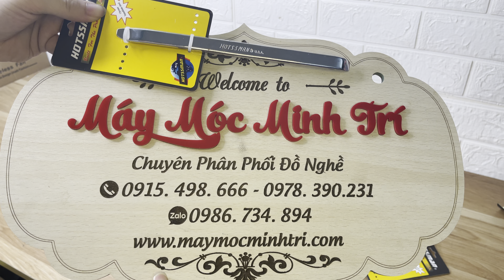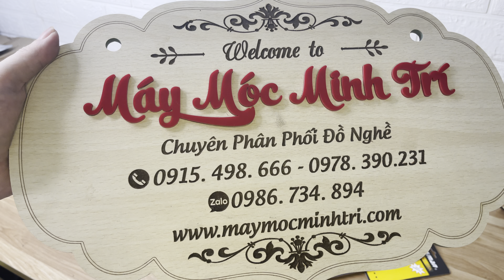Móc lốp Hotssman công nghệ usa chất lượng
+ Móc lốp (cạy vỏ xe) được chế tạo chuyên nghiệp bởi hãng chế tạo dụng cu cơ khí danh tiếng Hotssman bằng thép hợp kim siêu bền
+ Phù hợp với lốp xe đạp, xe máy, xe kéo bánh hơi
Dụng cụ móc lốp nạy vỏ xe HOTSSMAN dài 21cm Greennetworks ( 1 cây )
Móc Lốp Hotssman được thiết kế khá đẹp mắt.Với chất thép tôi cứng cáp.Giúp cho công việc của anh em thợ trở lên thuận tiện và dễ dàng hơn rất nhiều. Đây là sản phẩm chuyên dụng nên có kết cấu siêu chuẩn giúp việc thay lốp vá vỏ trỡ nên dễ dàng hơn.

THÔNG TIN SẢN PHẨM:
Tên sản phẩm: Móc lốp Hotssman
Chất Liệu: Thép không gỉ
Màu Sắc: Xi Niken
Số lượng : 1 cây
Độ dài: 21cm
Xuất xứ: Đài Loan

ƯU ĐIỂM:
Sản phẩm có thiết kế đẹp mắt với các đường cắt CNC hiện đại bo góc
Có kiểu dáng có thể nạy phù hợp với nhiều loại xe trên thị trường
Sản phẩm có kiểu dáng chuẩn,gọn,nhẹ,dễ sử dụng